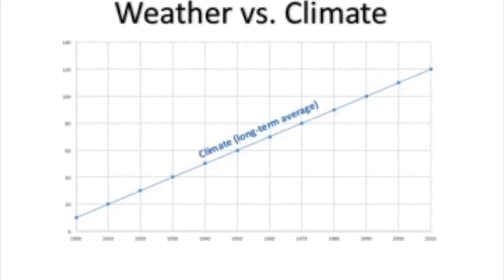Meteorologist Kelly Reardon explains the difference between weather and climate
Meteorologist Kelly Reardon explains the major difference between weather and climate.